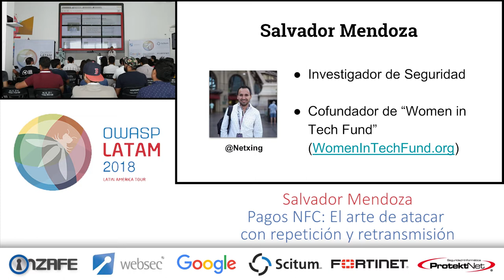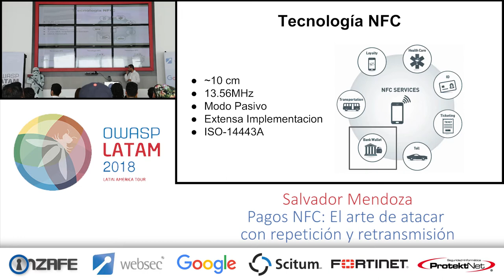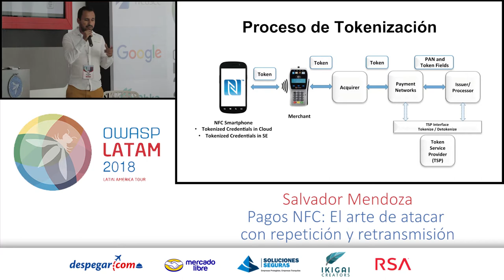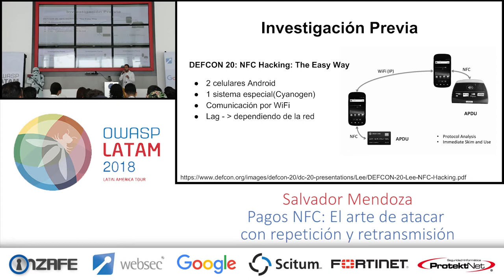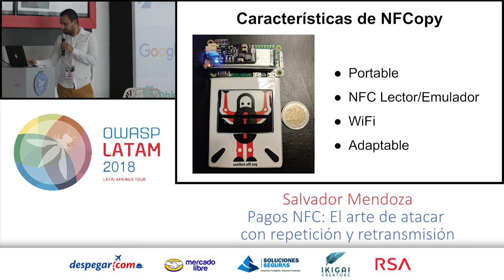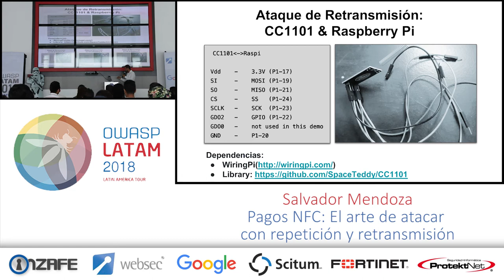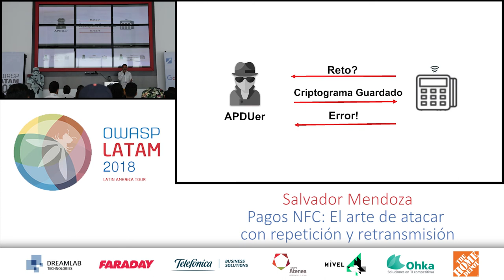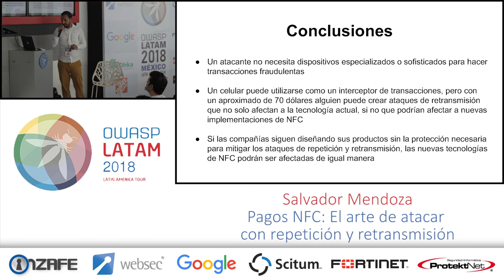Pagos NFC: El arte de atacar con repetición y retransmisión - Salvador Mendoza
Pagos NFC: El Arte de Atacar con Repetición & Retransmisión

Salvador Mendoza (@netxing) es un investigador de seguridad enfocado en procesos de tokenización, información de bandas magnéticas, sistemas de pagos y prototipos especializados. Salvador ha presentado sus investigaciones relacionadas con fallas de seguridad en sistemas de pagos y procesos de tokenización en conferencias internacionales como lo son Black Hat USA, DEF CON 24/25, DerbyCon, Ekoparty, BugCON, 8.8 y Troopers 17/18. Agregando que Salvador ha diseñado diferentes herramientas para buscar fallas en sistemas de pagos físicos y digitales, en los cuales se incluyen MagSpoofPI, JamSpay, TokenGet, SamyKam y últimamente BlueSpoof.

En los últimos años, los métodos de pago digital han tenido una increíble tasa de adopción en dispositivos de consumo en todo el mundo. Muchas compañías, no solo bancarias, están agregando soporte NFC (Near Field Communication) a todo tipo de dispositivos y aplicaciones para permitir que los consumidores realicen transacciones monetarias. Algunas de estas compañías se están protegiendo implementando tokenización como parte de la tecnologías digital. Sin embargo, está bien documentado que es posible evadir estas restricciones utilizando mecanismos simples para realizar transacciones fraudulentas. Con todos estos cambios en el ecosistema bancario y de NFC, las áreas de seguridad no está bien preparadas para protegerse contra el aumento de nuevos ataques en esta área.
Los ataques de transmisión y repetición son cada vez más comunes en la industria de pagos. Cada día más complejos y sofisticados. No solo estamos viendo simples técnicas de skimming, sino también vectores complejos de ataque que son una combinación de tecnologías e implementaciones que incluyen SDR, NFC, APDUs, diseño de emulación de hardware, software especializado, protocolos de tokenización e ingeniería social.
En esta charla, discutiremos cuáles son estos ataques, o qué tipo de hardware o software podría implementarse. Añadiendo que mostraremos escenarios reales donde estas tecnologías combinadas con la emulación RFID podrían explotar cualquier tipo de transacción NFC. Pero lo que es peor, cómo los mismos métodos de ataque podrían explotar nuevas implementaciones de NFC en los próximos años. Se usará hardware de explotación con demostraciones; la presentación incluirá comunicación SDR, emulación RFID, comunicación APDU, extracción de datos de tarjetas físicas y digitales.